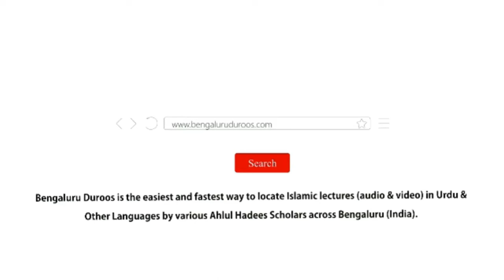Fitno Ke Jalti Hui Aag Se Hifazat Kaise? | Shaykh Abdul Azeem Madani